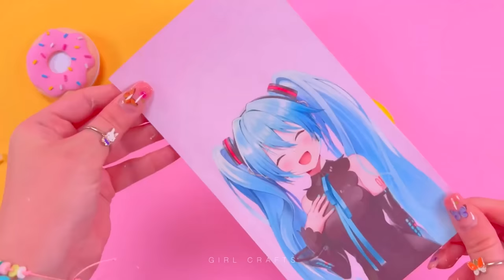12 DIY CRAFTS USING RECYCLED MATERIALS - EASY and CHEAP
12 DIY CRAFTS USING RECYCLED MATERIALS - EASY and CHEAP

00:00 Amazing Led Night Light Idea
00:50 Kawaii Organizer from Pringles Box
02:54 Blue Pink Pencil Case Idea
03:27 Starbucks Pencil Case Idea
04:56 Cloud Lamp from Pet Bottle
05:43 Cute Jewelry Stand Idea
06:06 Cute Easy Pencil Holder Idea
07:02 Funny Stone Painting Idea
07:50 Easy Recycled Lamp Idea
08:43 Pop Corn Phone Case Idea
09:19 Pink Ice Cream Organizer
11:02 Easy Pink Phone Holder
11:48 Recycled Lamp Idea